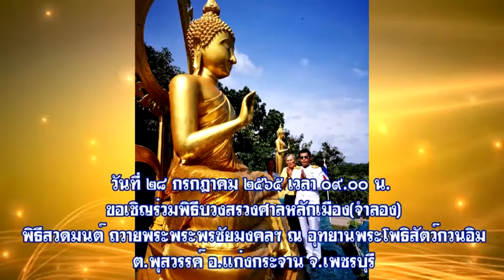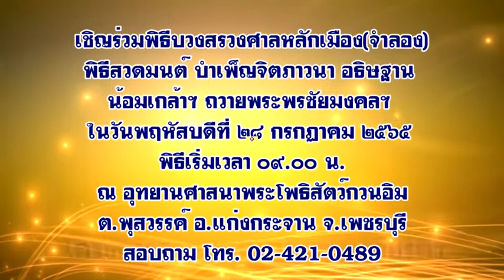ขอเชิญร่วมงานบำเพ็ญกุศลฯและพิธีบวงสรวงพระหลักเมือง(จำลอง) วันเฉลิมพระชนมพรรษาฯ๒๘ก.ค.๒๕๖๕